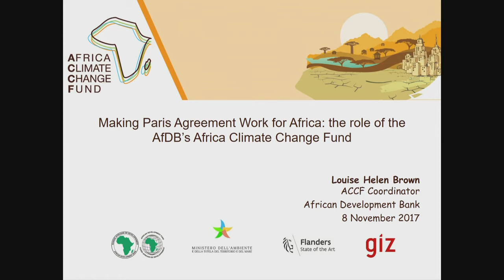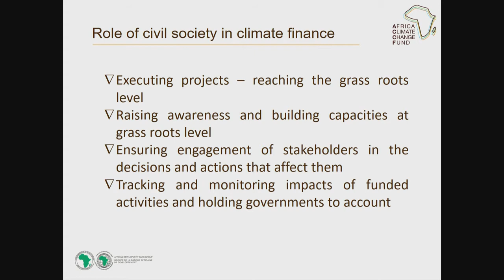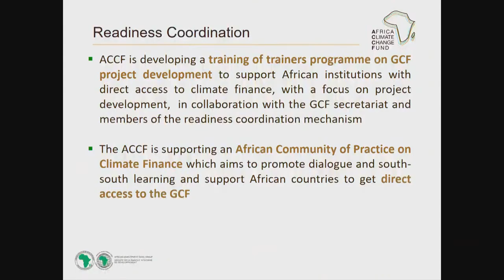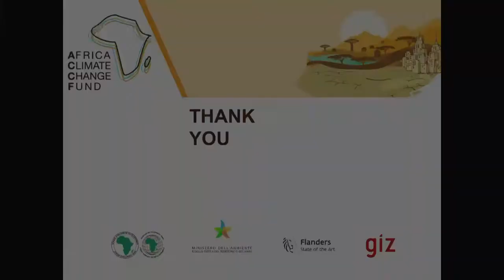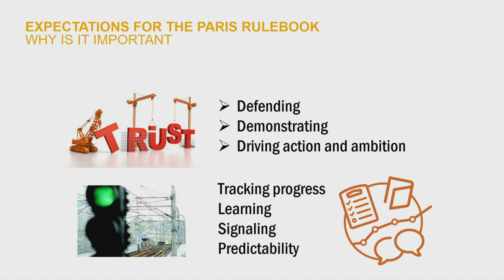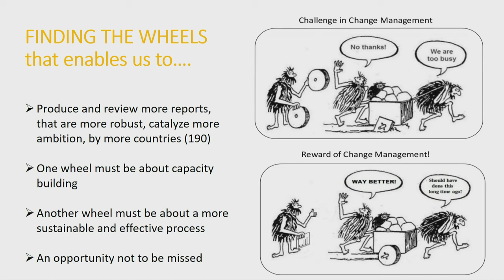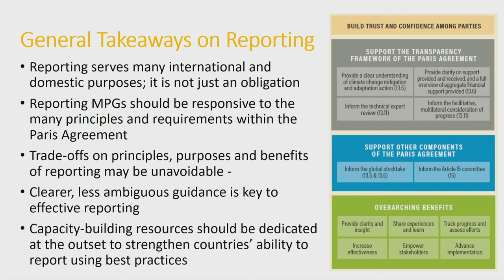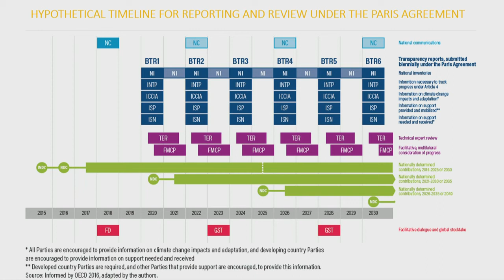PACJA: Making Paris Agreement Work:Enhancing The Transparency of Actions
Co-applicants: Centre for Community Economics and Development Consultants Society (CECOEDECON), Climate and Sustainable Development Network of Nigeria (CSDevNet), CUTS International

Making Paris Agreement Work:Enhancing The Transparency of Actions and The Place of Climate Finance

Developed countries committed to a goal of mobilizing jointly $100 billion per year by 2020 from public and private sources to support climate action in developing countries. More than six years later after that pledge, most of the sources, instruments, and channels should count toward that goal

Speakers: 1. Negotiator from Africa following climate finance negotiations 2. Representative from an Africa Women & youth Organizations 3. Representative from MDBs 4. Representative from Regional Economic Communities (RECs) 5. Representative from GCF/AF/GEF 6. Representative from the CSO